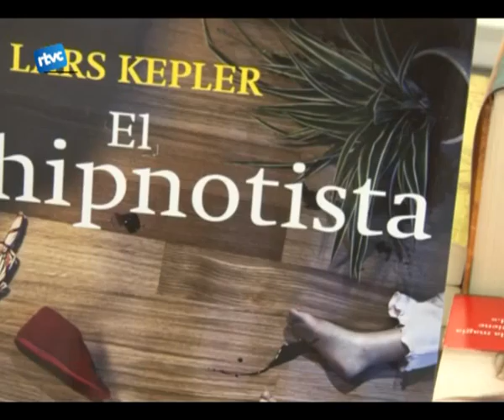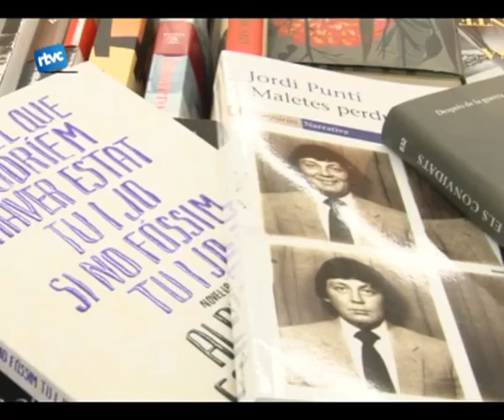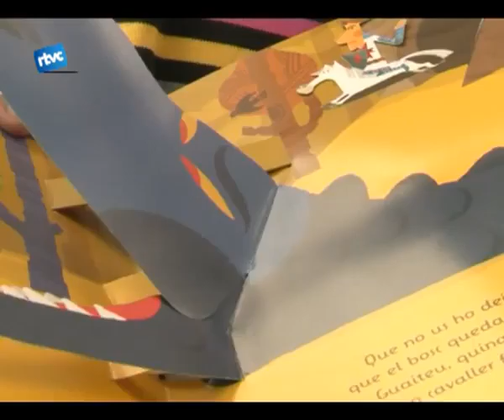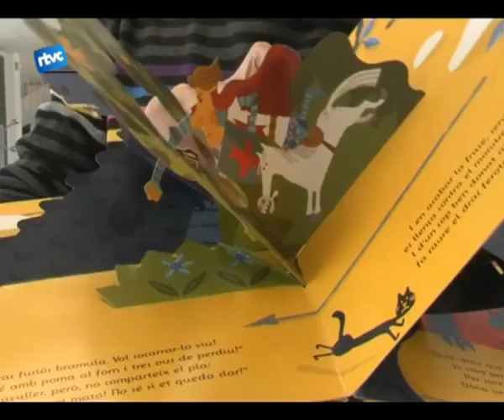Biblioteca de Butxaca Sant Jordi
Badallibres, El Compàs i la Biblioteca Marc de Vilalba fan les recomanacions per Sant Jordi